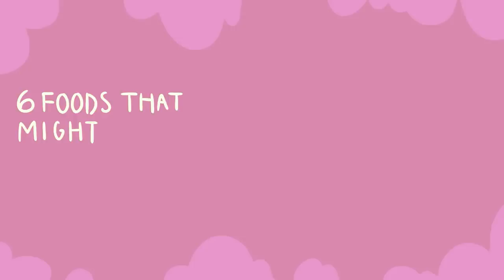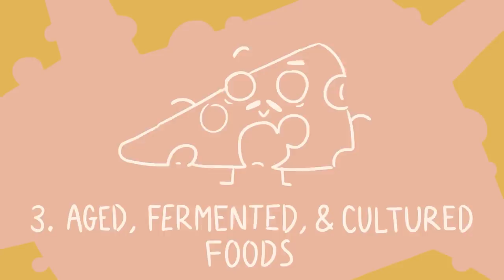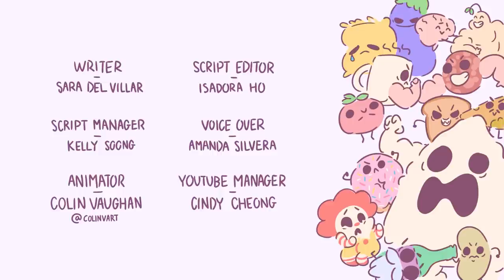6 Foods to Avoid if You Have Anxiety [7 MIL BONUS]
We all experience stress and anxiety from time to time. In those moments, it can be tempting to quell emotions with food. For some, food can be a source of comfort or distraction. But, sometimes, they can aggravate what you may already be feeling. If you struggle with anxiety and stress, making some changes in your diet can help.

Writer: Sara Del Villar
Script Editor: Isadora Ho
Script Manager: Kelly Soong
VO: Amanda Silvera
Animator: Colin Vaughan (New Animator)
YouTube Manager: Cindy Cheong

References
Casarella, J. (2019, September 9). Foods to Avoid If You Have Anxiety or Depression.
Drillinger, M. (2019, August 7). The 5 Worst Foods for Your Anxiety.
Ede, G., M.D. (2016, July 07). These 5 Foods and Substances Can Cause Anxiety and Insomnia.
Frothingham, S. (2019, May 24). Caffeine and Anxiety: How Does Your Caffeine Habit Affect Anxiety?
Garam, J. (2011, June 30). I Quit Coffee to Cure My Anxiety.
Sack, D., M.D. (2013, September 02). 4 Ways Sugar Could Be Harming Your Mental Health.
Sawchuk, C. N., Ph.D., L.P. (2017, May 24). Find out how food and anxiety are linked.
Naidoo, U., MD. (2019, August 29). Nutritional strategies to ease anxiety.